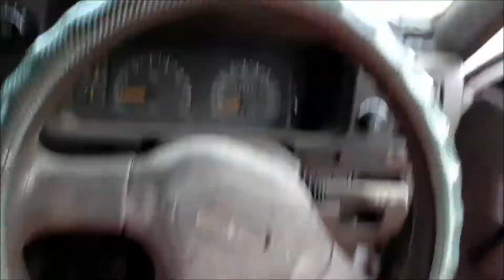My car is fix, vloging will start again Azuhanifa Mohammad